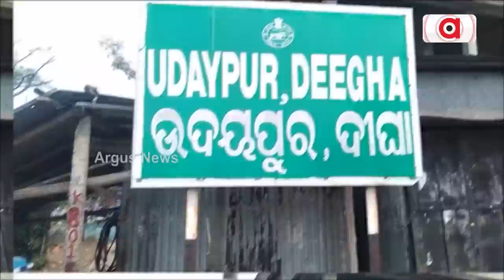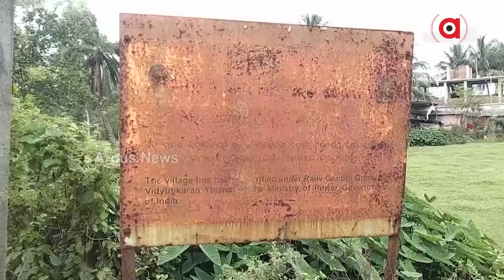Odisha Govt Clueless Over Bengal's Infiltration Into State!